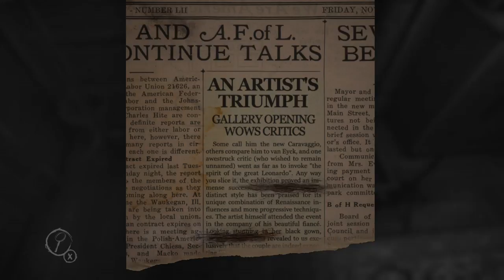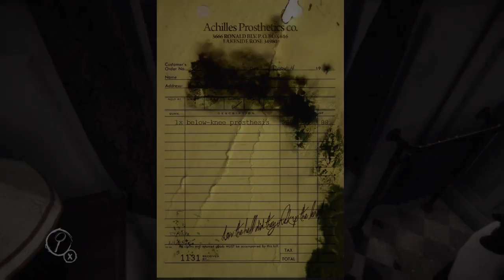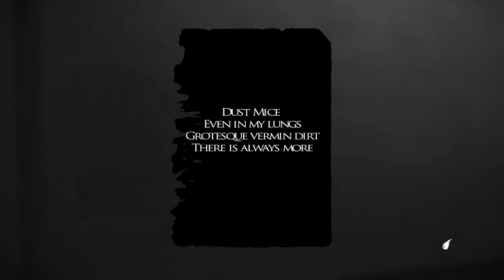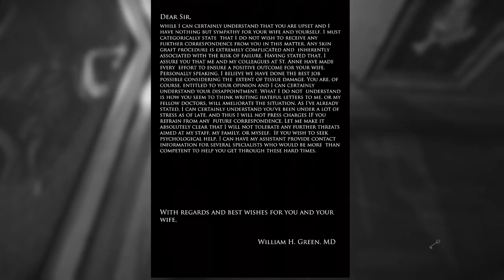Games with Gold: Layers of Fear (March 1st)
Layers of Fear is a psychological horror video game developed and published by Bloober Team for Linux, Microsoft Windows, OS X, PlayStation 4 and Xbox One, which released worldwide on 16 February 2016.